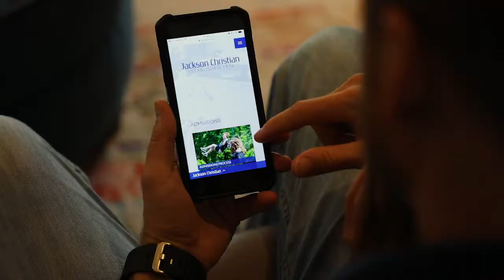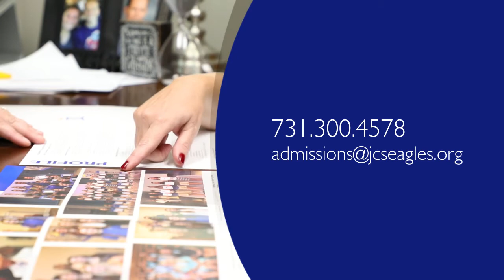Jackson Christian — Preschool and Elementary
In the middle of busy and overwhelming days, your priority is finding what’s best for your child. From researching the right foods to the best activities, you focus on helping your child grow in ways that nurture unique gifts.

You want an educational family who invests in your child, providing a place to be loved, belong and grow.

A place where expert teachers patiently guide your child in exploring, growing and leading.

A place that encourages your child to embrace the joys of childhood, while becoming skilled in the latest technology.

A place that provides community for your entire family, as you grow together.

If you’re looking for a nurturing, Christ-centered, accredited education for your child — a place where your child and your family will belong from preschool through high school — you’ll find it at Jackson Christian.

Learn more about the Jackson Christian family by visiting campus, where your child can experience a typical school day and meet other students.